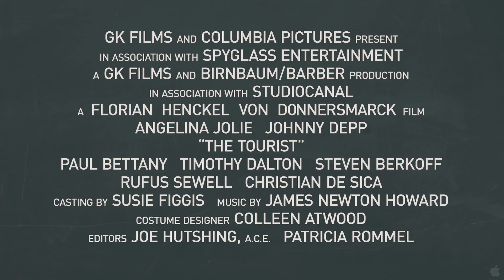THE TOURIST (Drama, Thriller) featurette HD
THE TOURIST (Drama, Thriller) featurette -
Copyright Sony Pictures -

του Φλόριαν Χένκελ φον Ντόνερσμαρκ
με τους Αντζελίνα Τζολί, Τζόνι Ντεπ, Πολ Μπέτανι, Τίμοθι Ντάλτον, Ρούφους Σίουελ

Υπόθεση: Στην ταινία "The Tourist" ο Τζόνι Ντεπ υποδύεται έναν αμερικανό τουρίστα, του οποίου οι ερωτικές περιπέτειες με μία ξένη, πλέκουν έναν ιστό ίντριγκας, ρομαντισμού και κινδύνου. Κατά τη διάρκεια ενός ταξιδιού του στην Ευρώπη, με σκοπό να συνέλθει από μία ερωτική απογοήτευση ο Φρανκ (Ντεπ) ξεκινάει ένα απρόσμενο φλερτ με την Ελίζ (Αντζελίνα Τζολί), μία εντυπωσιακή γυναίκα που εσκεμμένα μπαίνει στο δρόμο του. Με φόντο μαγευτικά τοπία από το Παρίσι και τη Βενετία, το ρομάντζο τους σύντομα σοβαρεύει, καθώς βρίσκονται απρόθυμα μπλεγμένοι σε ένα θανατηφόρο κυνήγι ποντικού και γάτας.

Director: Florian Henckel von Donnersmarck
Cast: Angelina Jolie, Johnny Depp, Paul Bettany, Rufus Sewell, Timothy Dalton

Johnny Depp stars as an American tourist whose playful dalliance with a stranger leads to a web of intrigue, romance and danger in The Tourist. During an impromptu trip to Europe to mend a broken heart, Frank (Depp) unexpectedly finds himself in a flirtatious encounter with Elise (Angelina Jolie), an extraordinary woman who deliberately crosses his path. Against the breathtaking backdrop of Paris and Venice, their whirlwind romance quickly evolves as they find themselves unwittingly thrust into a deadly game of cat and mouse.